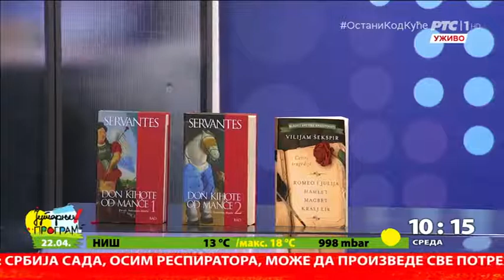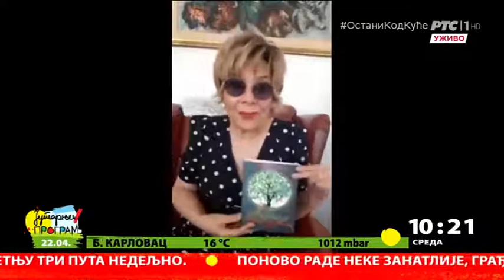Svetski dan knjige: Najava na RTS-u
Institut Servantes u Beogradu nastaviće i ove godine tradiciju javnih čitanja na Svetski dan knjige i autorskih prava, ali će ovog 23. aprila u skladu sa vanrednim stanjem velika proslava biti održana na Instagram profilu instituta, sa početkom u 12 časova.

Prvo javno čitanje Institut Servantes u Beogradu organizovao je 2015. godine, kada je više stotina zaljubljenika u knjigu javno čitalo avanture Don Kihota i Sanča Panse. Potom je ova proslava sa velikim uspehom organizovana i narednih godina, a tradicija javnih čitanja u društvu neće biti prekinuta ni ovog proleća.

Tako je u četvrtak, 23. aprila u podne, na Instagram profilu @institutservantesbeograd emitovan video uživo (instagram live) u toku kojeg su se uključili brojni saradnici i prijatelji Instituta Servantes kako iz Beograda i Madrida, tako i iz drugih gradova poput Novog Sada, Kragujevca i Zagreba. O svemu ovome govorio je naš Mladen Savković gostujući u Jutarnjem programu RTS-a upravo 23. aprila, na Svetski dan knjige.